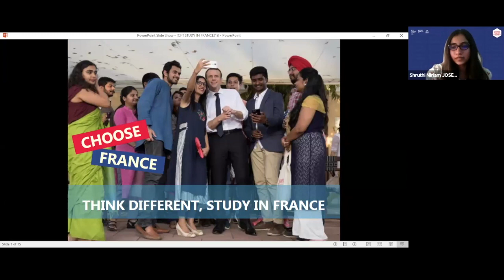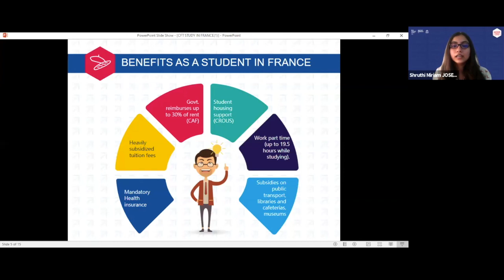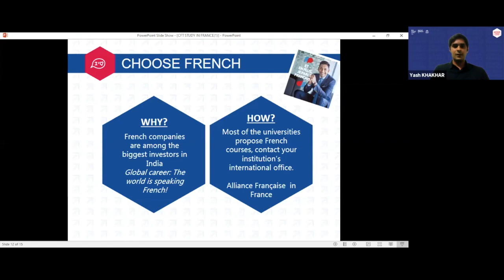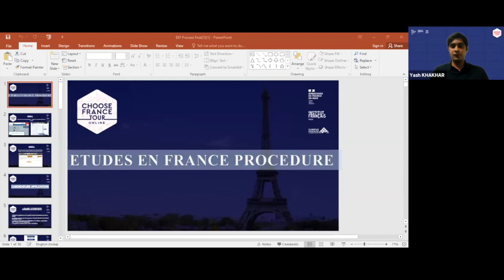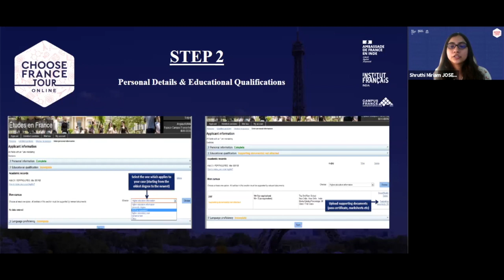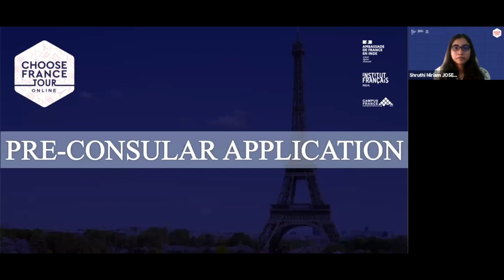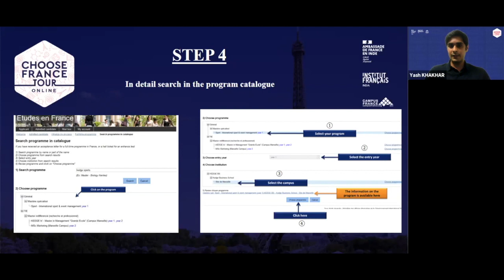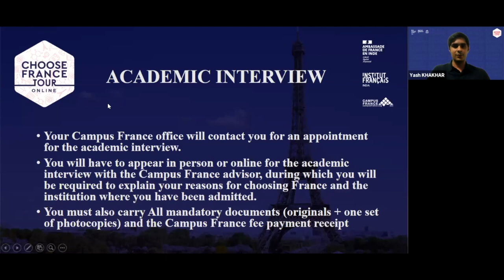A Guide to Studying in France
Are you interested in pursuing your studies in France?
Find out why France is among the most sought-after country in the world by the students for higher education!
Learn about the available programmes, visas, internship and job opportunities , the alumni network, and much more!

Know the difference between the Études en France procedures for private and public institutions, which is an integral part of your application process!

00:00 Introduction
00:54 Information on studying in France
12:35 Creation of EEF Account
13:48 Candidature Process
20:47 Pre-Consular Process
28:34 Q&A
37:03 Conclusion